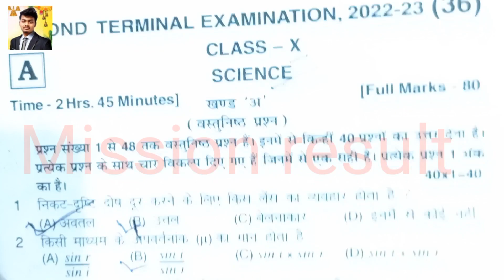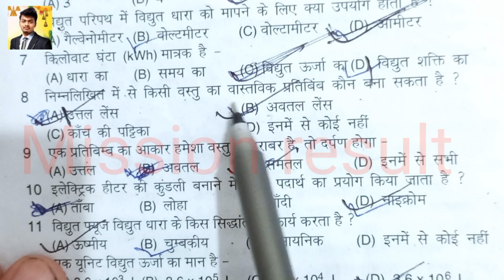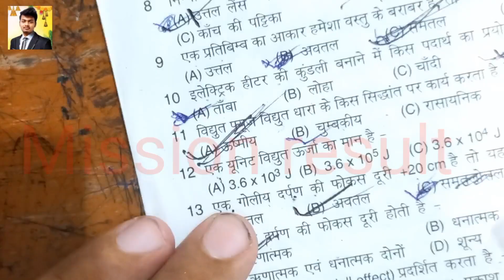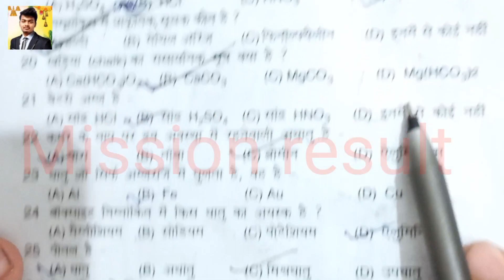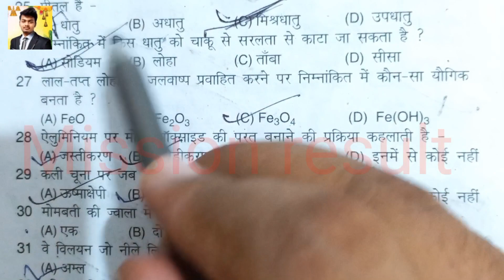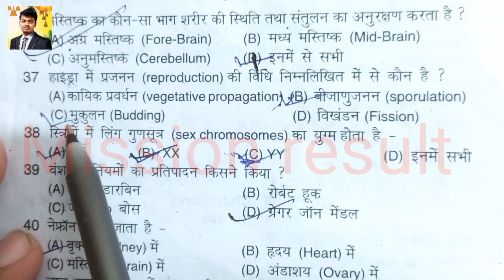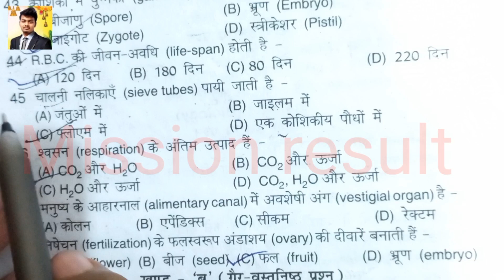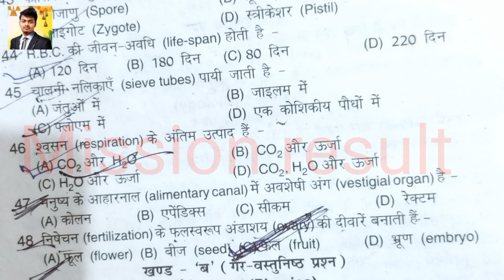class 10th science answer key 2022-23 l bihar board class 10 second terminal exam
bihar board class 10th science set-a 2nd terminal 28 September 2022
bihar board class 10th science set-b 2nd terminal 28 September 2022
bihar board class 10th science set-c 2nd terminal 28 September 2022
bseb class 10th science set-d 29 2nd terminal 28 September 2022
bihar board class 10th science set-e 2nd terminal 28 September 2022
bihar board class 10th science set-f 2nd terminal 28 September 2022
bihar board class 10th science set-g 2nd terminal 28 September 2022
bihar board class 10th science set-h 2nd terminal 28 September 2022
bihar board class 10th science set-i 2nd terminal 28 September 2022
bihar board class 10th science set-j 2nd terminal 28 September 2022
bihar board class 10th Hindi set-a 2nd terminal 22 September 2022
bihar board class 10th Hindi set-b 2nd terminal 22 September 2022
bihar board class 10th Hindi set-c 2nd terminal 22 September 2022
bihar board class 10th Hindi set-d 2nd terminal 22 September 2022
bihar board class 10th Hindi set-e 2nd terminal 22 September 2022
bihar board class 10th Hindi set-f 2nd terminal 22 September 2022
bihar board class 10th Hindi set-g 2nd terminal 22 September 2022
bihar board class 10th Hindi set-h 2nd terminal 22 September 2022
bihar board class 10th Hindi set-i 2nd terminal 22 September 2022
bihar board class 10th social science Set-1 answer key 2nd terminal 23 September 2022
bihar board class 10th social science set-2answer key 2nd terminal 23 September 2022
bihar board class 10th social science set-3answer key 2nd terminal 23 September 2022
bihar board class 10th social science set-4answer key 2nd terminal 23 September 2022
bihar board class 10th social science set-5answer key 2nd terminal 23 September 2022
bihar board class 10th social science set-6answer key 2nd terminal 23 September 2022
bihar board class 10th social science set-7answer key 2nd terminal 23 September 2022
bihar board class 10th math set-A 2nd terminal 27 September 2022
bihar board class 10th math set-b 2nd terminal 27 September 2022
bihar board class 10th math set-c 2nd terminal 27 September 2022
bihar board class 10th math set-d 2nd terminal 27 September 2022
bihar board class 10th math set-e 2nd terminal 27 September 2022
bihar board class 10th math set-f 2nd terminal 27 September 2022
bihar board class 10th math set-g 2nd terminal 27 September 2022
bihar board class 10th math set-h 2nd terminal 27 September 2022
bihar board class 10th math set-i 2nd terminal 27 September 2022
bihar board class 10th math set-j 2nd terminal 27 September 2022
class 10th bihar board science paper 2nd terminal 28 September 2022
bihar board class 10th Sanskrit Set-A answer  key 2nd terminal 24 September 2022
bihar board class 10th Sanskrit set-b answer key 2nd terminal 24 September 2022
bihar board class 10th Sanskrit set-c answer key 2nd terminal 24 September 2022
bihar board class 10th sanskrit set-d answer key 2nd terminal 24 September 2022
bihar board class 10th Sanskrit set-eanswer key 2nd terminal 24 September 2022
bihar board class 10th Sanskrit set-f answer key 2nd terminal 24 September 2022
bihar board class 10th Sanskrit set-g answer key 2nd terminal 24 September 2022
bihar board class 10th sanskrit set-h answer key 2nd terminal 24 September 2022
bihar board class 10th Sanskrit set-i answer key 2nd terminal 24 September 2022
bihar board class 10th Sanskrit set-j answer key 2nd terminal 24 September 2022
10th science Set-1 answer  key 2nd terminal 28 September 2022